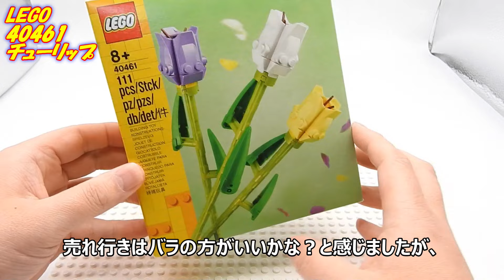2021年の新製品 水替え不要の レゴ チューリップ にバラも一緒に飾ってみました LEGO 40461 Tulips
～前回のバラにチューリップを添えて～
ブリリンではボタニカルコレクションになっているので、これもやっぱりそうですよね？
レゴ史上、最強コンボ！？
これはいいものです。